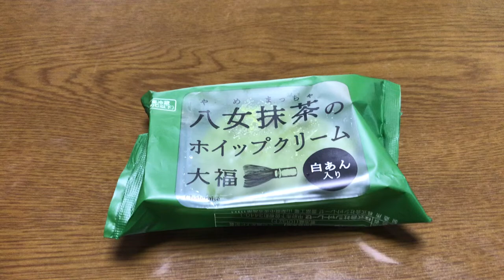【スイーツ（JAPAN sweets）】八女抹茶のホイップクリーム大福（白あん入り）Yame Matcha Whipped Cream Daifuku (with white bean paste)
【シャトレーゼ（Chateraise）】（スイーツ　JAPAN sweets））
八戸抹茶のホイップクリーム大福
（白あん入り）
108円（税込）
176kcal
※中身が見えにくくてすみません
休日に近所のシャトレーゼに行って購入。
思った以上に柔らかい大福です。